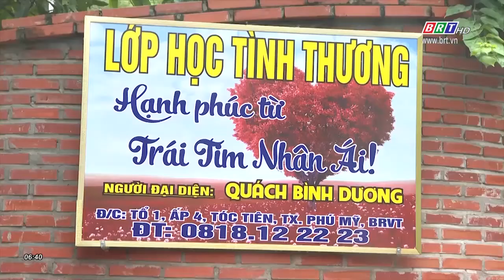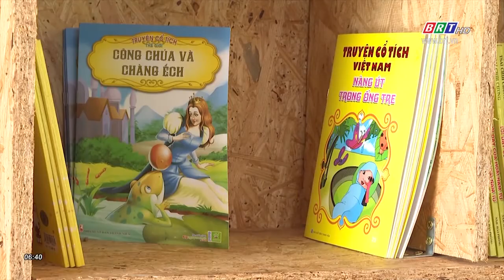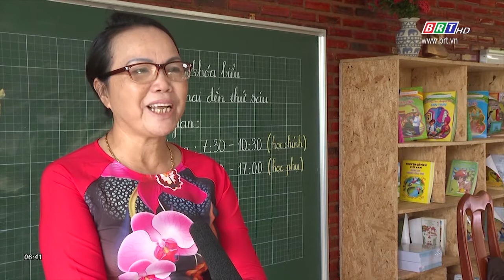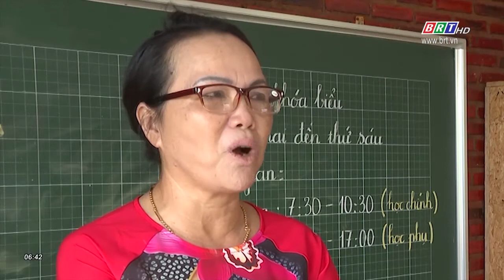Gieo "con chữ" cho trẻ em nghèo | BRTgo